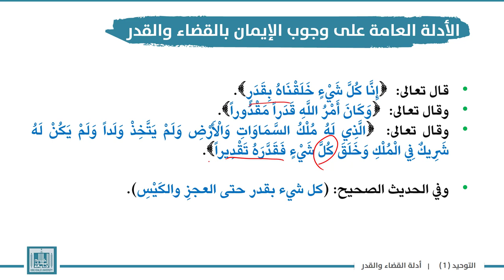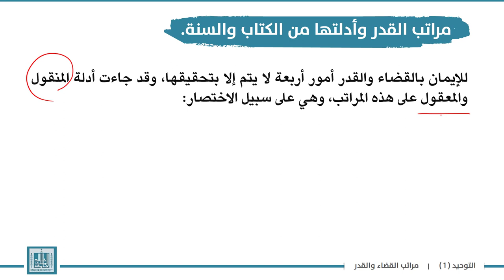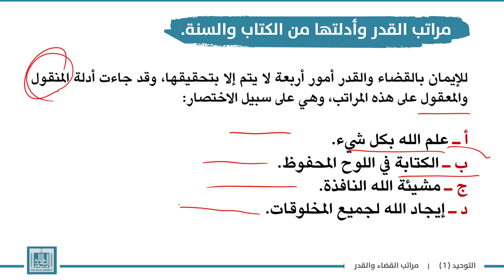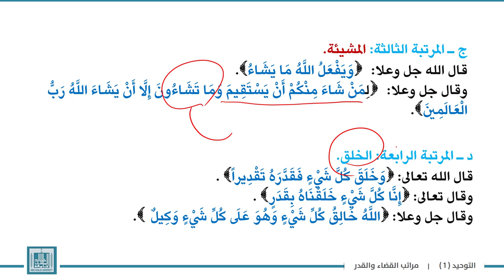توحيد | الوحدة 5-2 | تعريف القضاء والقدر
الوحدة 5 : صفة الإرادة وما يتعلق بها من أحكام القدر
الدرس 2 :  تعريف القضاء والقدر